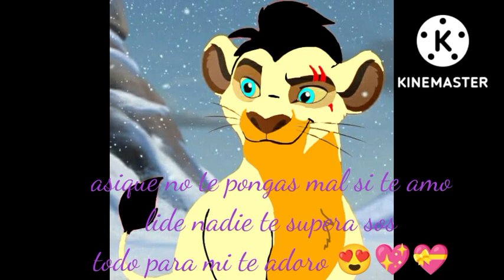te amo lide 😍😍💕